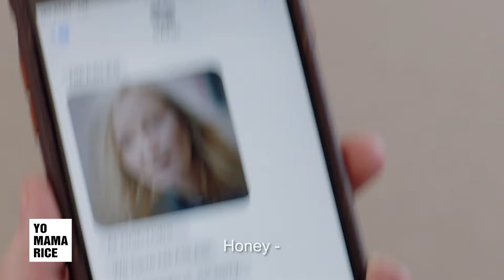MILFriend Comedy Ep7 "Feel Better"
We know a mama's gotta do what a mama's gotta do... but maybe vaccines would have kept the clowns out.
The clowns think they are in the clear until a teenager gives them a dose of reality. Teeeeen Agers!